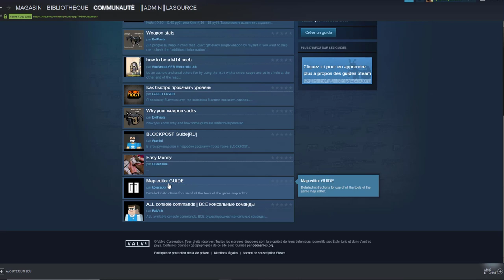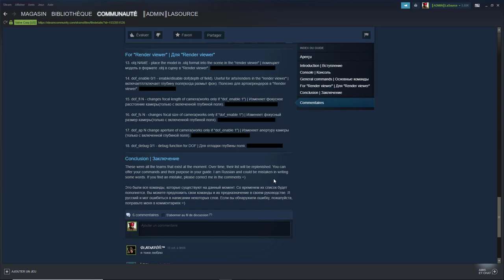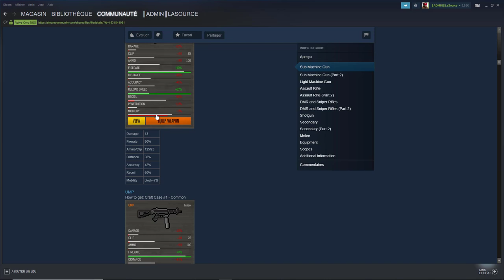5 ASTUCES SUR BLOCKPOST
5 ASTUCES SUR LE JEU BLOCKPOST ! J'espère que la vidéo vous plaira ! :D